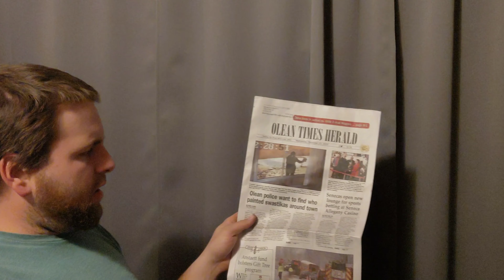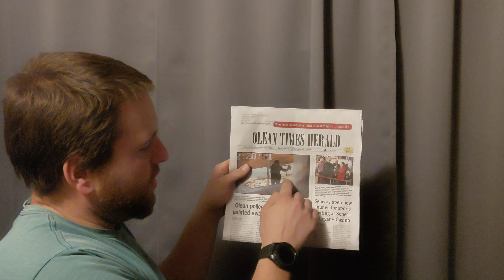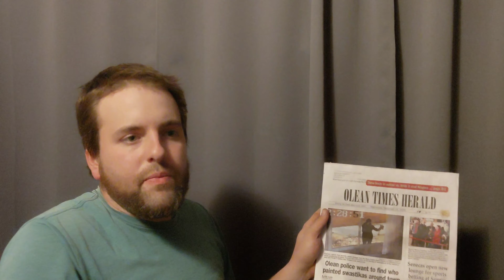Life22: Cookies from Strangers (Day 11,574)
Merry Xmas from our family to yours.